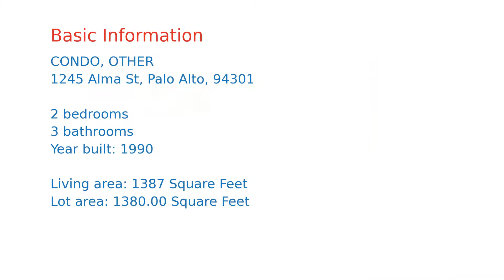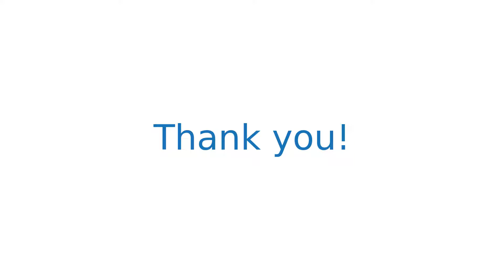$1,798,265 Palo Alto home for sale on 2020-11-25 (1245 Alma St, CA, 94301)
Amazing Value! Original owner and First time on the market! Attractively updated and true pride of ownership. Extremely unique detached condominium with a private backyard, located at the rear of the complex. Gleaming hardwood floors throughout. Tastefully updated kitchen. New quartz counters stainless steel appliances and recessed lighting. Crown molding, new baseboard and trim. Master suite with walk-in closet and junior suite with private bath and balcony view. Garage spaces near front entry. Urban living at its finest, near Stanford University and top rated schools. Premier location. A must see and a real 10+